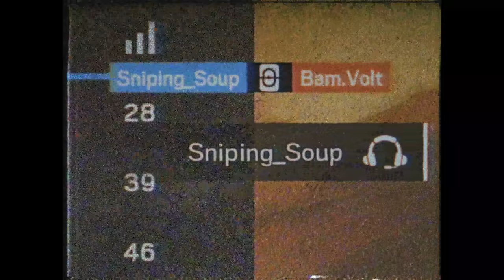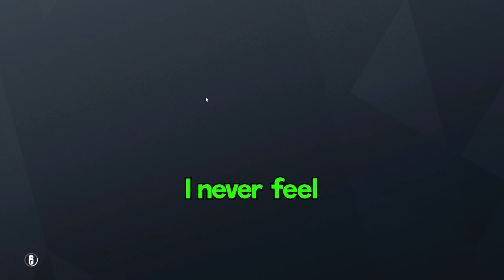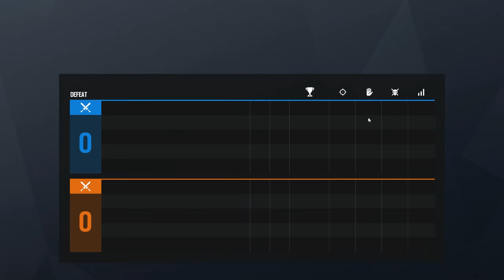Make Rainbow 6 Siege GREAT again!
Download Core to play and create PC games for FREE

▼ OUR PODCAST ▼

▼ FOLLOW ME ▼

▼ FONT COLORS ▼

♦ TheDooo - Red
♦ Soup - Green
♦ Blarg - Orange
♦ Grizzy - Yellow

▼ THUMBNAIL ARTIST ▼

▼ EDITOR ▼